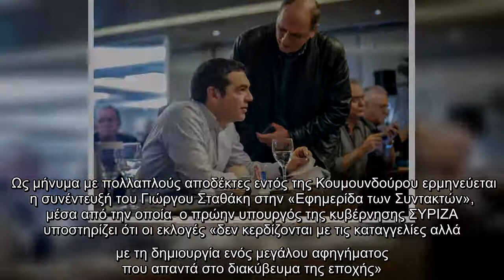Τραβά το χαλί κάτω από τα πόδια του Τσίπρα ο Σταθάκης;